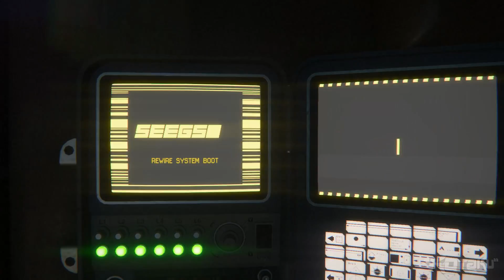Leo Takes A Look At Alien:Isolation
Our own Leo Wichtowski plays through the very spooky Alien:Isolation in glorious 60fps.

Follow Leo on twitter at @laserfrog